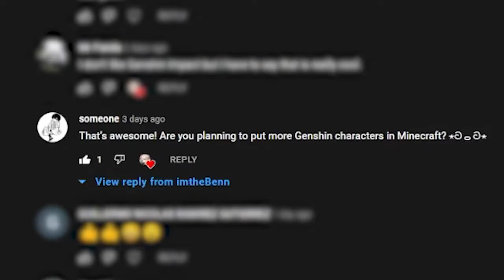Xiao in Minecraft (Legit/ Prototype)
Xiao's also cool y'know :))